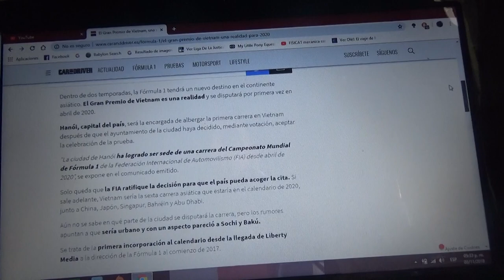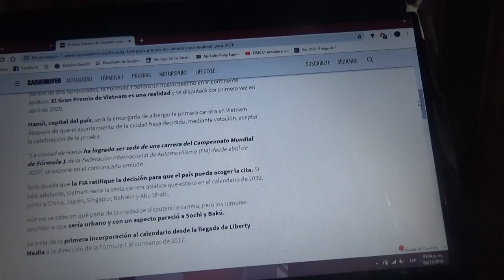El GP de Vietnám será una realidad en 2020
La ciudad de Hanói se encargará de la primera cita en el país asiático en la Temporada 2020 de la F1